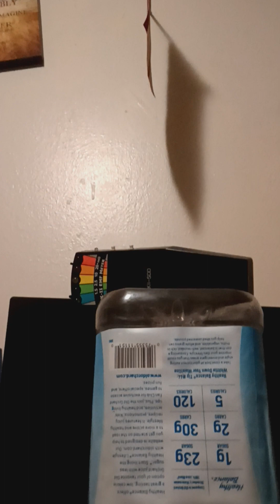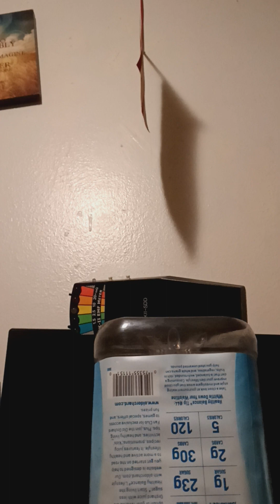Caught one of my flags moving and there's no air blowing it!